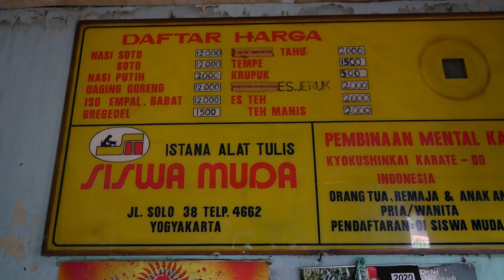NYICIPIN SOTO SUMUK LANGGANAN NYA BUTET KERTARADJASA | KULINER JOGJA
SOTO SUMUK BU MULYONO

Dinamakan Soto Sumuk karena tempat nya kecil dan saat pengunjung penuh akan terasa panas berkeringat (sumuk : jawa). Menu nya hanya ada soto daging sebagai hidangan utama nya
Alamat : Jl. Jend. Sudirman Yogyakarta - seberang utara McDonald